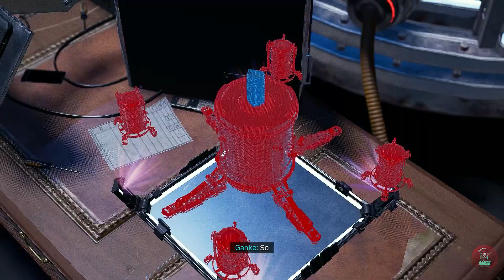SPIDER-MAN MILES MORALES PC Gameplay Walkthrough Part 5 FULL GAME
Spider-Man Miles Morales PC Walkthrough will include the full Spider-Man Miles Morales Gameplay on PC. This Spider-Man Miles Morales Gameplay is recorded in 1080p 60FPS on PC and will include the full game, all endings and all boss fights.

Following the events of Marvel’s Spider-Man Remastered, Miles Morales is adjusting to his new home while following in the footsteps of his mentor, Peter Parker, as a new Spider-Man. the aspiring hero realizes that with great power, there must also come great responsibility. To save everybody, Miles must take up the mantle of Spider-Man and own it.